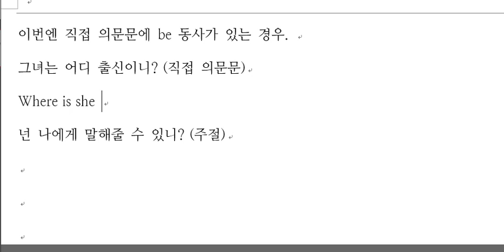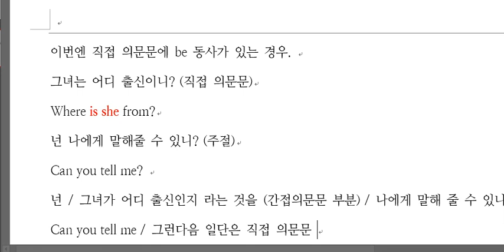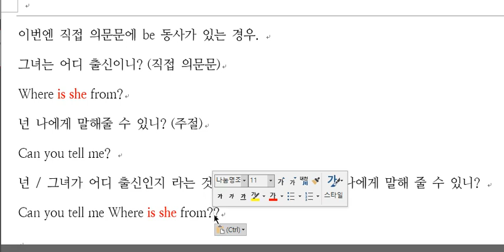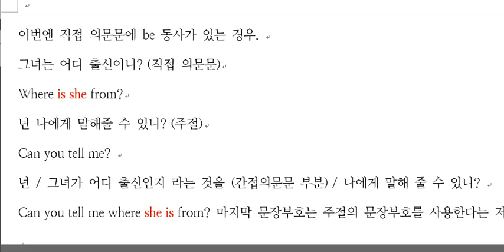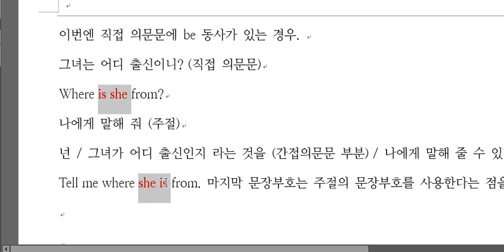be동사 간접 의문문